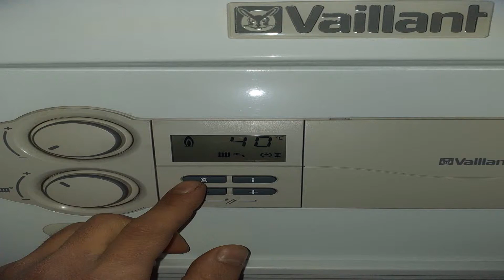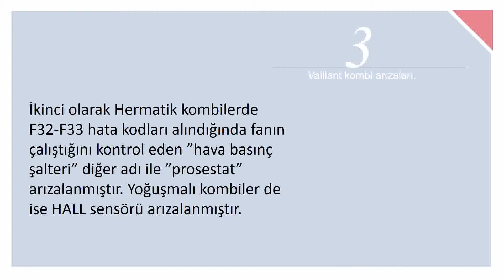VAİLLANT F 32 ARIZASI | Vaillant kombi arızaları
Sizlere kombi arızaları ve kombi parçalarından elimden geldiği kadar anlatmaya çalıştım.Umarım sizleri aydınlatabilmişimdir.